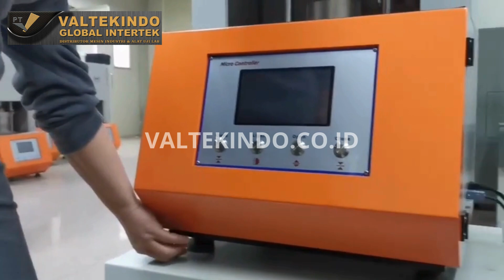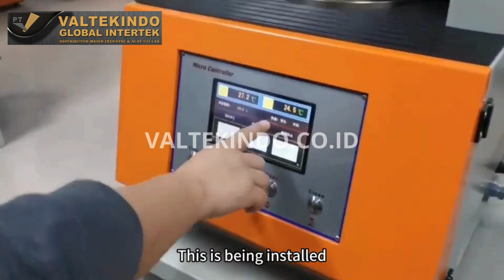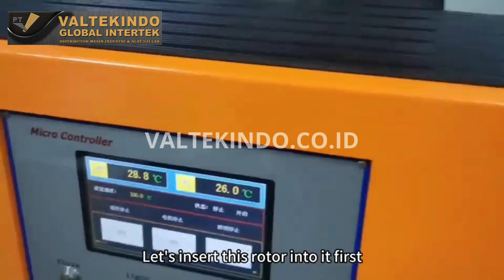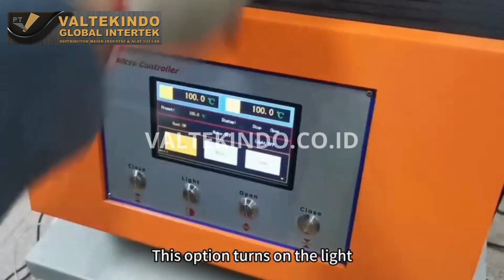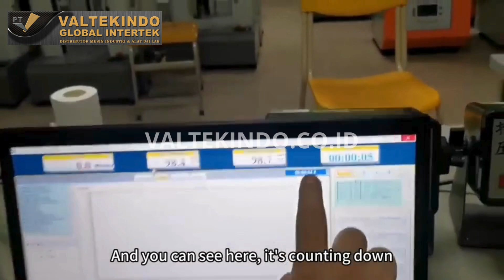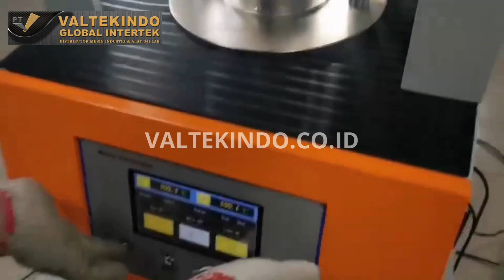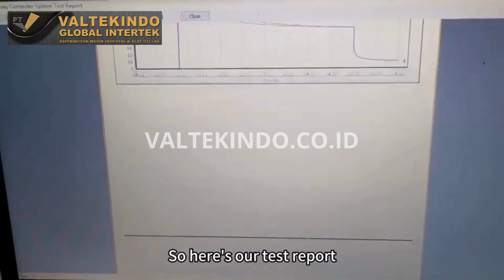Mooney Viscometer Alat Uji Viskositas Pada Karet Dan Plastik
Mooney Viscometer adalah alat uji viskositas yang dirancang khusus untuk mengukur kekentalan atau viskositas bahan karet dan plastik pada suhu tertentu. Alat ini memainkan peran penting dalam industri pengolahan karet dan plastik, karena memungkinkan para produsen untuk memantau kualitas dan konsistensi bahan baku secara akurat. Dengan metode pengujian yang canggih, alat ini memberikan informasi penting tentang karakteristik viskositas bahan saat diproses, yang berdampak langsung pada daya tahan dan performa produk akhir.

Proses pengujian dengan Mooney Viscometer melibatkan pemanasan bahan karet atau plastik dalam ruang uji tertutup pada suhu yang telah ditetapkan. Rotor yang berada di dalam mesin akan berputar pada kecepatan tertentu, memberikan gesekan pada material sehingga menghasilkan data viskositas yang akurat. Data ini sangat berguna bagi tim produksi dan pengembangan produk untuk mengidentifikasi perbedaan sifat aliran atau perubahan karakteristik bahan di bawah kondisi tertentu. Hasil pengujian yang konsisten membantu memastikan bahwa produk-produk yang dihasilkan tetap berada dalam standar kualitas yang diharapkan.

Mooney Viscometer sangat ideal digunakan pada berbagai aplikasi, mulai dari pengujian bahan baku hingga pengembangan produk akhir di industri karet, ban, dan plastik. Dengan antarmuka yang user-friendly dan kontrol yang presisi, alat ini membantu mempercepat proses analisis dan memberikan keandalan tinggi bagi penggunanya. Video ini menunjukkan cara kerja Mooney Viscometer secara rinci, menyoroti fitur-fitur utama serta manfaatnya dalam meningkatkan kualitas produk yang lebih stabil dan tahan lama.

INDONESIAN BAHASA:
Kami menjual segala jenis mesin Mesin Industri, diantaranya: